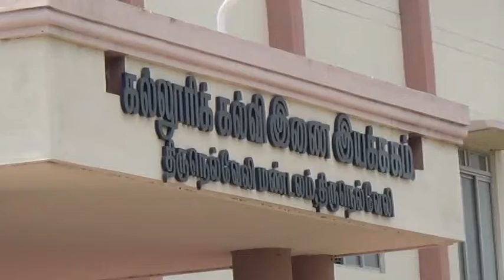மூட்டா - டான்சாக் கோாிக்கை- கல்லுாாி கல்வி இணை இயக்குநாிடம்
நெல்லை காந்திநகர் கல்லூரி கல்வி இணை இயக்குநர் அலுவலகத்திற்கு மூட்டா- டான்சாக் சார்பில் கோரிக்கை மனு கொடுக்க நெல்லை தூத்துக்குடி கன்னியாகுமரி மாவட்டங்களை சேர்ந்த  ஆசிரியர்கள் -ஆசிரியர் அல்லாத அலுவலர்கள் திரண்டு வந்தனர். பெருந்திரள் கோரிக்கை மனு இயக்கத்திற்கு மூட்டா தலைவர் பேராசிரியர் ராதாகிருஷ்ணன் தலைமை தாங்கினார். அரசு உதவி பெறும் கல்லூரி அலுவலர் சங்கம் பொதுச்செயலாளர் மகாராஜன் முன்னிலை வகித்தார்.
 கல்லூரி ஆசிரியர் மற்றும் அலுவலர்களின் பணப்பலன் தொடர்பான கோப்புகளை பதிவு மூப்பின் அடிப்படையில் வழங்கிடவேண்டும். ஊழலற்ற நிர்வாகத்தை உறுதி செய்திட வேண்டும். புதிய ஊதிய மாற்ற நிலுவை தொகையினை உடனடியாக வழங்க வேண்டும். இளம் கல்லூரி ஆசிரியர்களுக்கான பணி மேம்பாடு மற்றும் நிலுவைத் தொகை வழங்க வேண்டும். ஓய்வு பெற்ற கல்லூரி ஆசிரியர்களுக்கான ஓய்வூதியத்தை உடனடியாக மறுநிர்ணயம் செய்திடவேண்டும் என்பது மூட்டா டான்சாக் கோரிக்கை.
கோரிக்கை மனுக்களை பெருந்திரளாக சென்று உதவி இணை இயக்குநர் மயிலம்மாளிடம் சமர்பித்தனர்.

நெல்லை மாவட்டத்தில் நடைபெறும் அனைத்து நிகழ்வுகளையும் வீடியோ காட்சிகளை உங்களுக்காக பதிவிடுகிறோம். நெல்லை நியூஸ் போஸ்ட் யூ டியூப் சேனலில்.